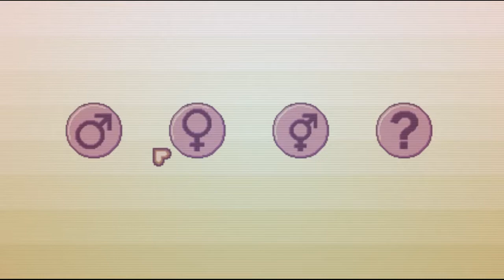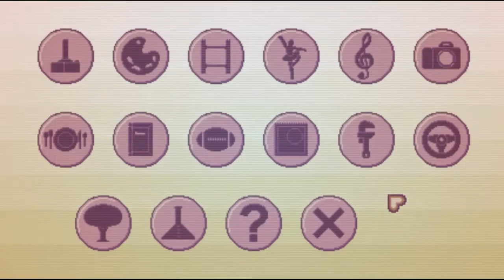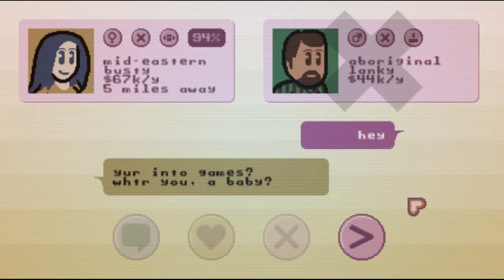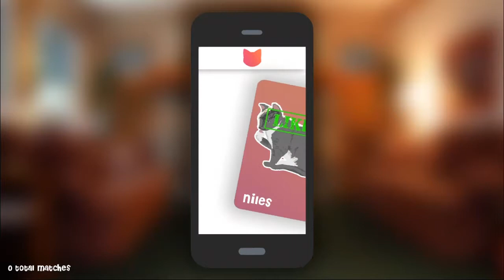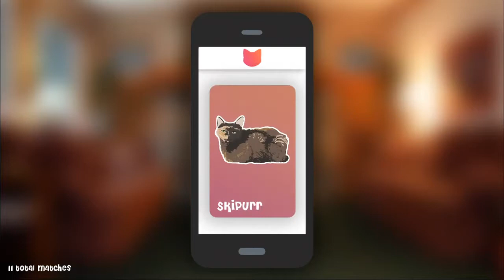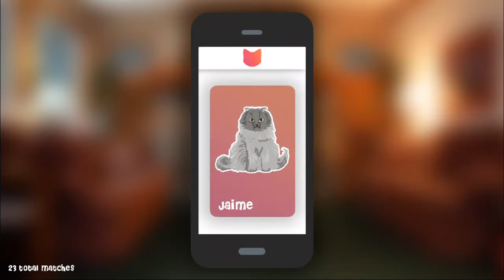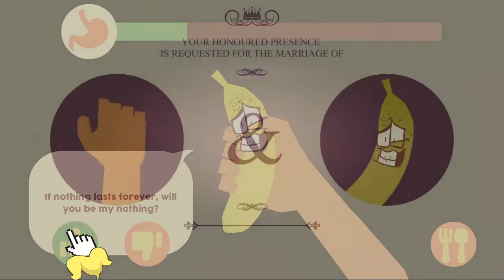3 DATING SIMULATOR Games | 3 Indie Games #19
"weird dating sim."

-Games:

A Game by Giant Evil Robot.
Start at: 00:11

Welcome to QuikDate!

We're the fastest growing dating site out there! Our award winning algorithms have matched thousands of couples. Just take a few minutes to tell us a bit about yourself we promise to find you great matches!

Our software makes it easier than ever to find the partner of your dreams.

Sign-up for free and find love today!

A Game by Deadpixl.
Start at: 04:28

Welcome to Cat Dating Simulator.

A Game by Arcadim & More.
Start at: 06:39

Enter an eating contest, leave with a date!

In this unusual eating contest, you begin to feel delirious and see the bananas talking to you! Each banana has a different yet dazzling personality and they are sure to charm you! Beware, however! If you don't keep eating, you'll starve!

Make your choice! Find true love or be victorious!

- More Info -
itch.io: westtle
Game Jolt: westtle
Steam: westtle